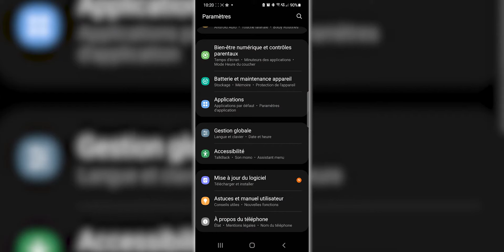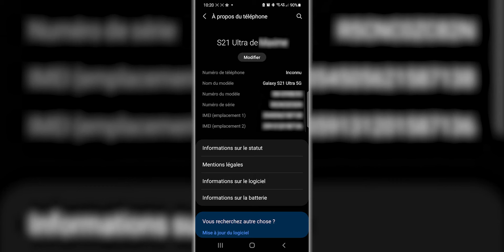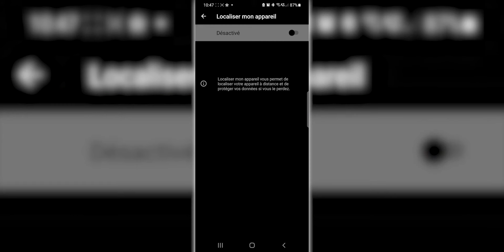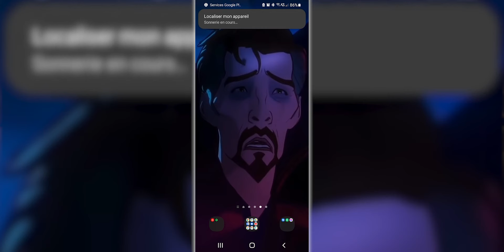Smartphone volé ou perdu ? Que faire ? [Tuto Android 2021]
Vous avez perdu votre smartphone Android ou il a été volé ? Nos téléphones portables sont devenus si importants que ce genre de perte est très pesant sur le moral. Mais que faire dans une telle situation ? Nous vous décrivons ici les étapes à suivre si vous êtes confronté au vol ou à la perte de votre mobile, et même, comment vous préparer avant que ça n'arrive.

🚀 Sommaire
00:00 Introduction
00:24 Protéger avant le vol
02:15 Réagir après vol ou perte
05:00 Conclusion

👀 Produit par RED CONTENT  👀